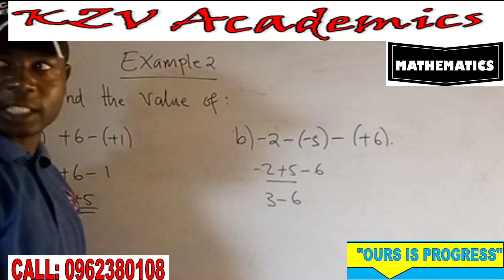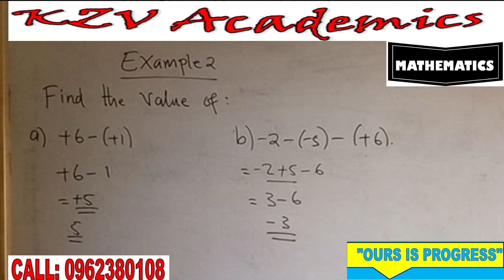Grade 9 Mathematics lessons 1 on integers.